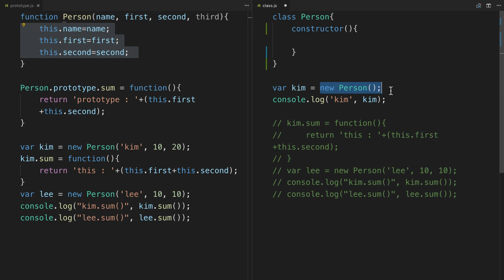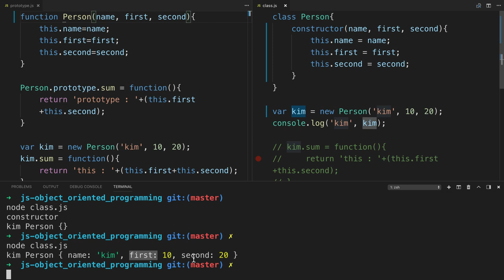JavaScript 객체 지향 프로그래밍 - 9. class의 constructor function